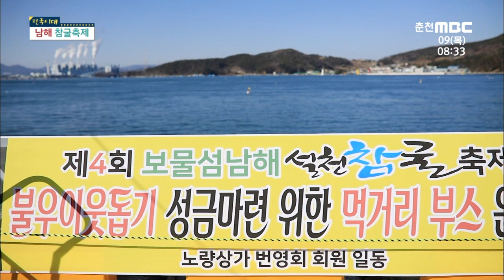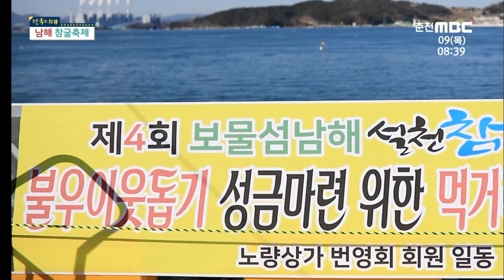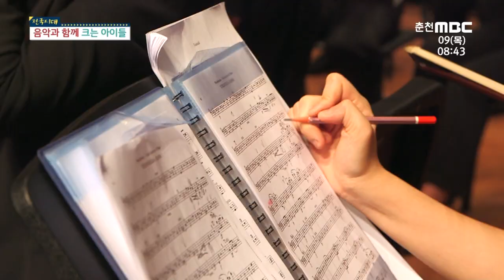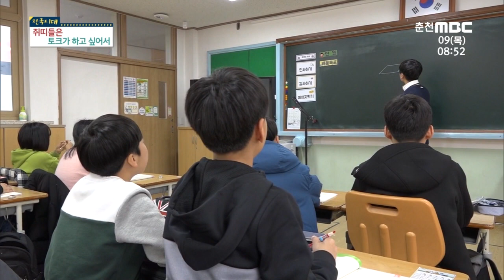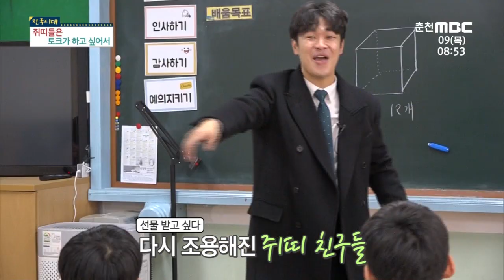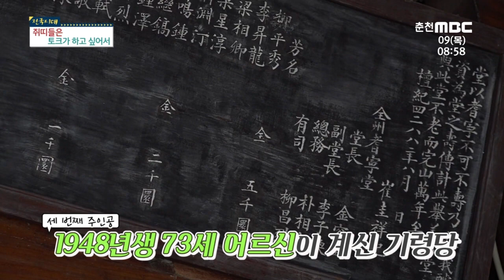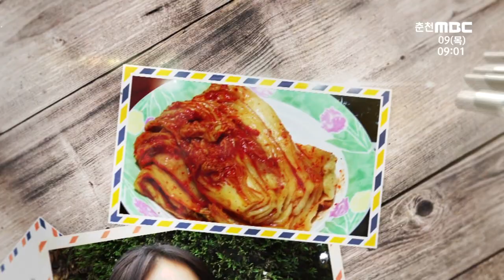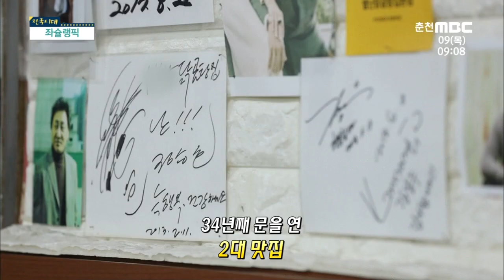[전국시대] 몸에 좋은 굴을 요리별로 먹는다! "남해 참굴축제"